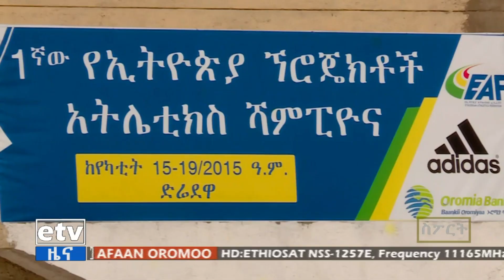የምሽት 2 ሰዓት ስፖርት ዜና… የካቲት 19/2015 ዓ.ም Etv | Ethiopia | News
የምሽት 2 ሰዓት ስፖርት ዜና… የካቲት 19/2015 ዓ.ም